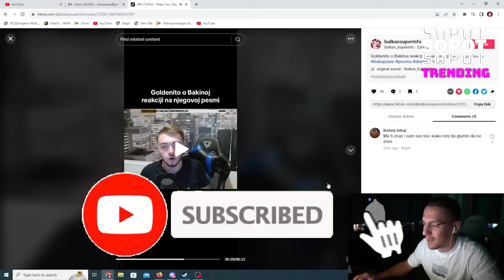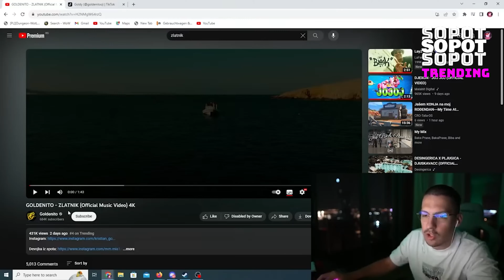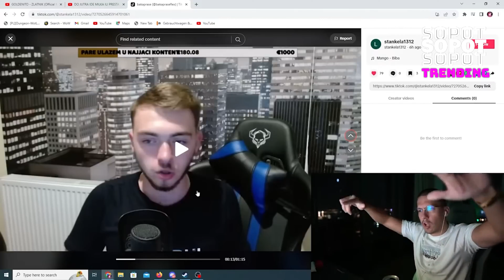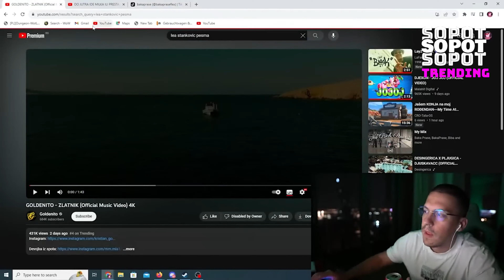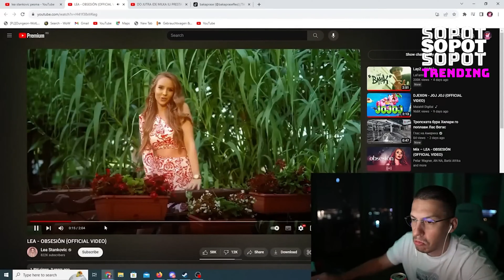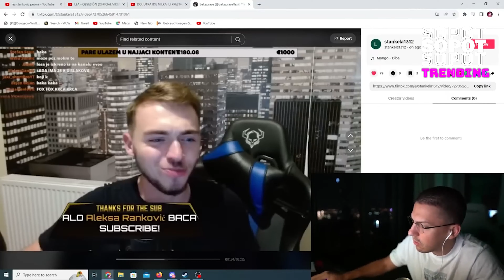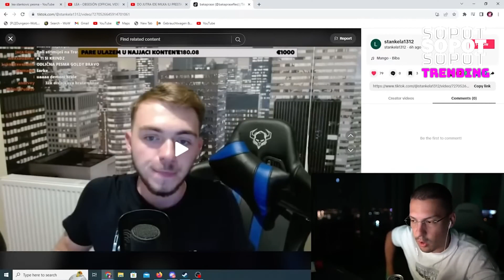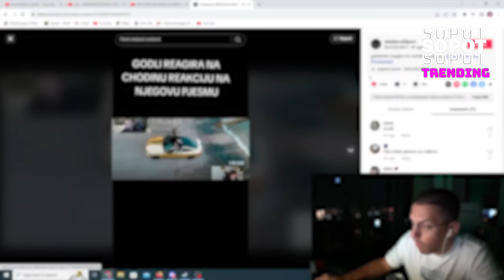BAKA PRASE REKACIJA NA GOLDENITA